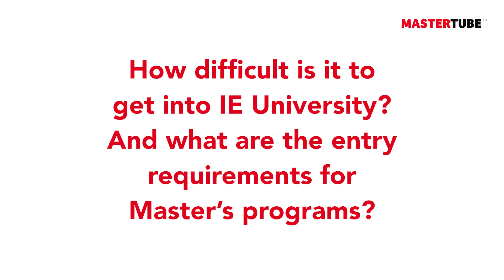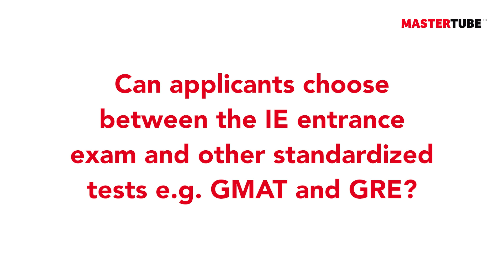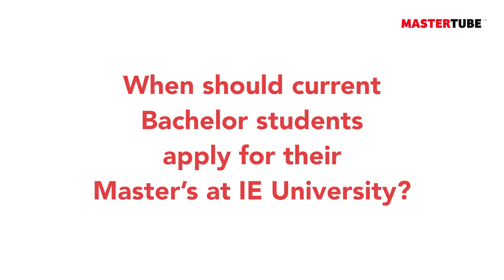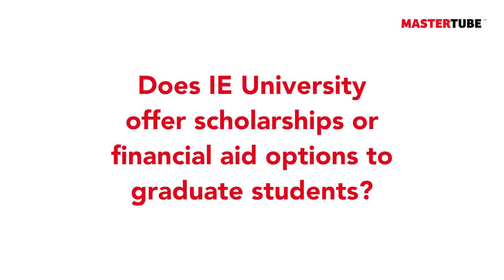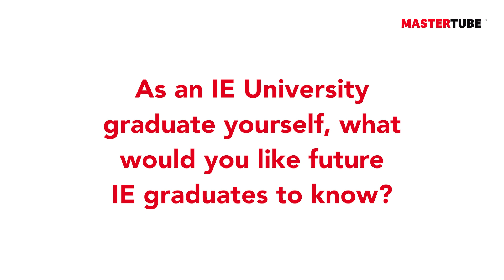What business schools really look for in applicants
With an acceptance rate of 30-40%, IE Business School is one of the most competitive schools in the world. We spoke with Pedro Martínez Díez, Manager for Global Recruitment, to understand what a top business school is really looking for in applicants.

Content:
00:00​ - Intro - Pedro Martinez Diez - IE University MS Admissions
00:26 - IE Business School to IE University
00:50 - IE University Business Pathways
01:17 - English taught MS programs at IE
01:44 - How international are the MS programs at IE?
02:25 - Business Master programs at IE University
02:54 - How difficult is it to get accepted to a Master at IE?
03:52 - The IE University Entrance Exam
05:19 - Can the Entrance Exam be taken online?
05:44 - Application fee for the IE Entrance Exam
05:56 - Can I choose between GMAT, GRE or IE Entrance Exam?
06:41 - IE Master's program formats
07:43 - When should a Bachelor student apply for the Master's program?
08:49 - Do many IE Bachelor students continue with their Master's at IE?
09:47 - IE University Scholarships
11:04 - IE University help students settle in Madrid
11:48 - What you should know before coming to IE University